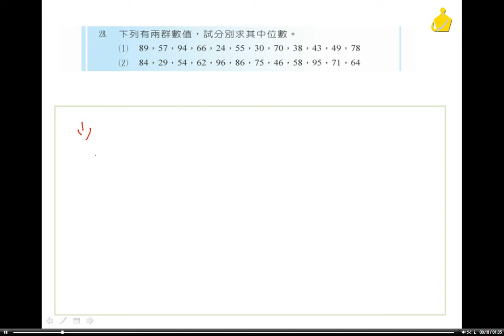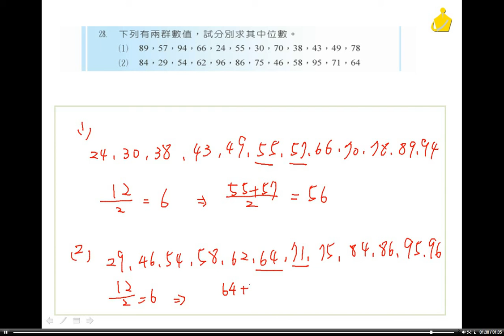職校數學A(IV) 第二章 隨堂練習39